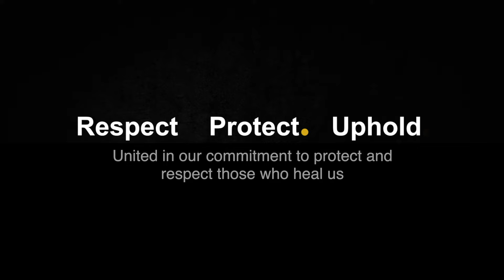In Solidarity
With profound sadness, we reflect on the sorrow that weighs on our hearts today. When our father, Dr. Prathap C. Reddy, entrusted Apollo Hospitals to us, it was with a deep belief in respect, compassion, and the sacred duty of healing. The recent attacks on our fellow caregivers, particularly women doctors, have shattered us. In a country where doctors have always been revered, this erosion of trust is heartbreaking. As a nation, we must confront this painful reality together. At Apollo, we remain steadfast in our commitment to protect, heal, and uphold the dignity and safety of all who serve and seek care within our walls.